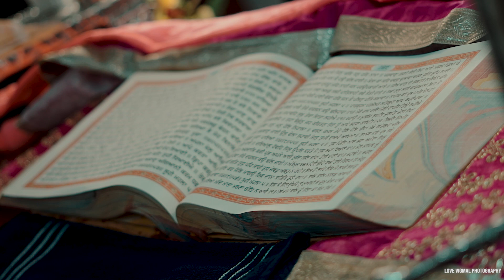2023 Punjabi Wedding Highlight | Rupinder ♡ Yadwinder | Love Vigmal Photography { pehowa 8708470072